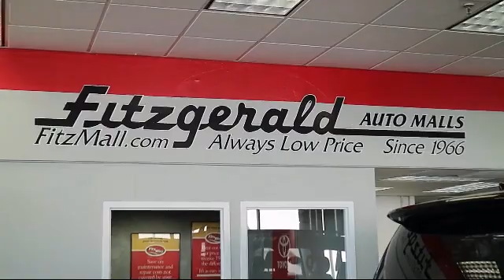2017 Toyota Prius 4 Door Sedan Two (natl) Gaithersburg Germantown Clarksburg Rockville Urbana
2017 Toyota Prius 4 Door Sedan Two (natl) Stock Number: 119112A Vin:JTDKBRFU9H3044929.